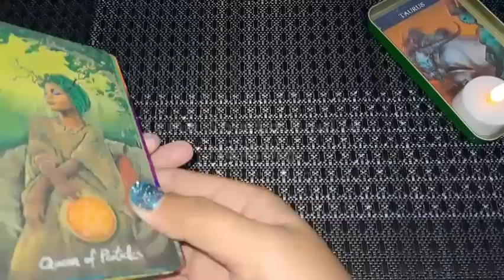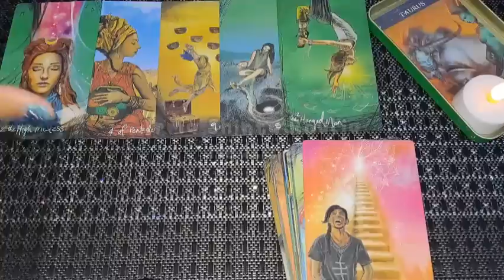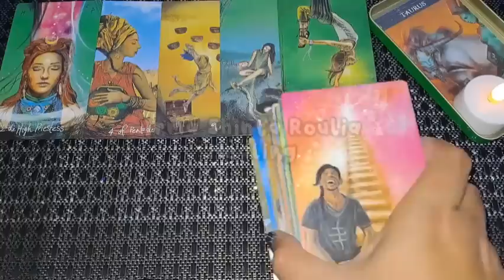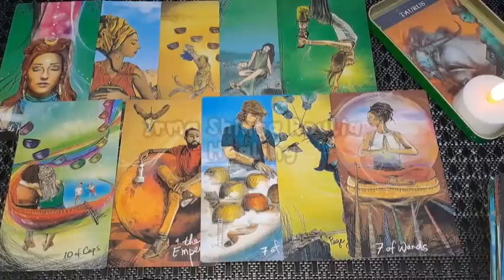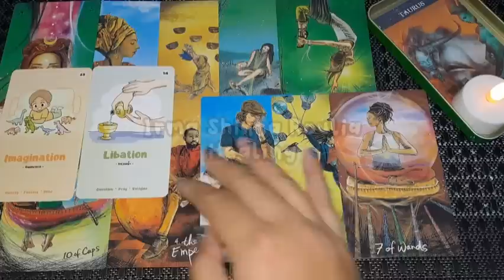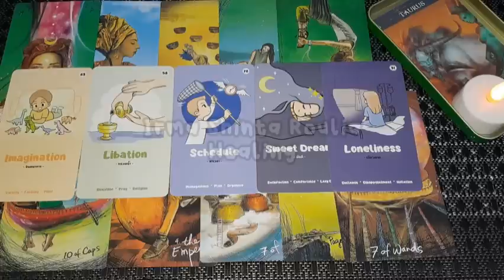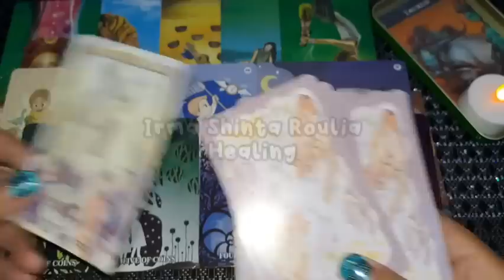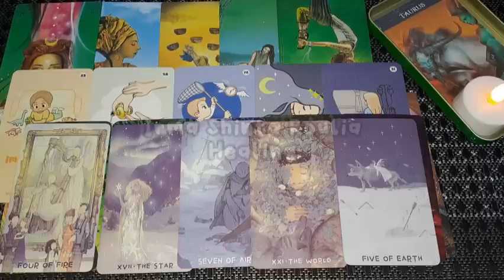TAURUS - Oktober 2023 💙✨️ "Inilah Kenyataannya.."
TAURUS
(Birth: 20 April - 20 Mei)

💙  C o n t a c t  💜